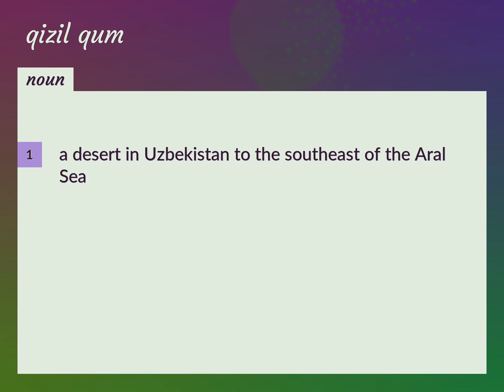Qizil qum | meaning of Qizil qum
What is QIZIL QUM meaning?